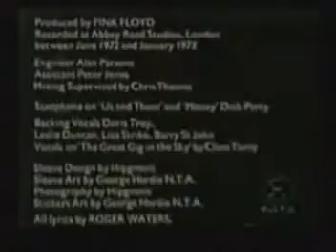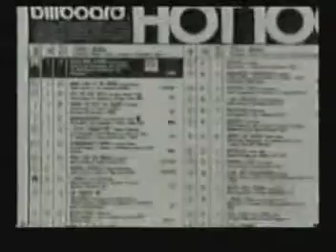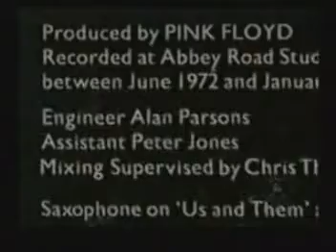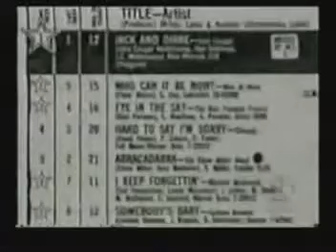Eye In The Sky - Alan Parsons Project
Album "Eye In The Sky", 1982

Dont think sorrys easily said
Dont try turning tables instead
Youve taken lots of chances before
But Im not gonna give anymore
Dont ask me
Thats how it goes
Cause part of me knows what youre thinkin

Dont say words youre gonna regret
Dont let the fire rush to your head
Ive heard the accusation before
And I aint gonna take any more
Believe me
The sun in your eyes
Made some of the lies worth believing

Chorus:
I am the eye in the sky
I am the maker of rules
Dealing with fools
I can cheat you blind
And I dont need to see any more
I can read your mind, I can read your mind

Dont leave false illusions behind
Dont cry cause I aint chnaging my mind
So find another fool like before
Cause I aint gonna live anymore believing
Some of the lies while all of the signs are deceiving

(chorus)